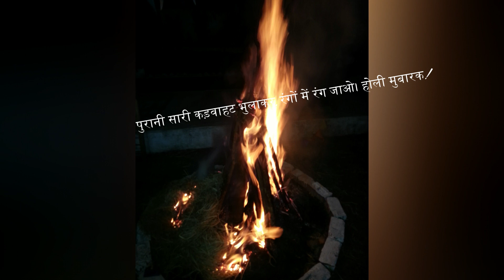Holi 3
अगर आपको यह वीडियो अच्छा लगा हैं तो वीडियो को लाइक करें हमारे यूट्यूब चैनल को सब्सक्राइब करें और साथ ही दबाये बेल आइकॉन को जिससे आने वाले न्यू पोस्ट्स की अपडेट आपतक सबसे पहले पहुंचे.